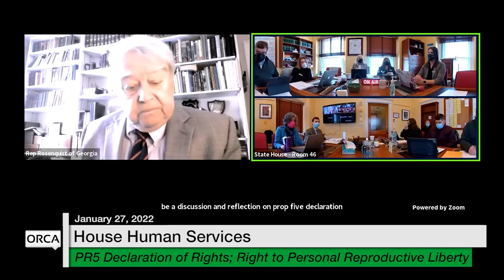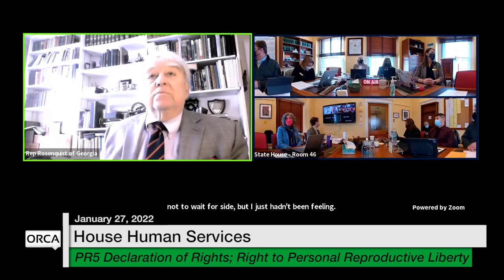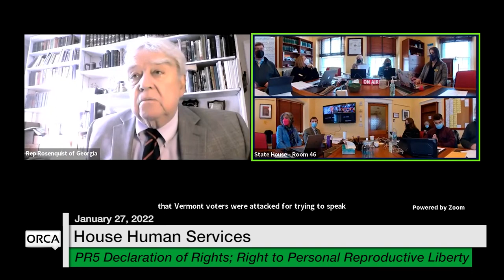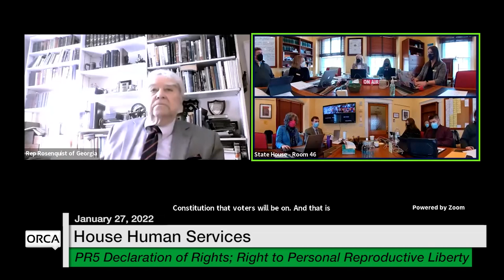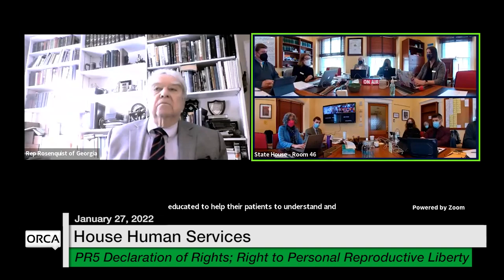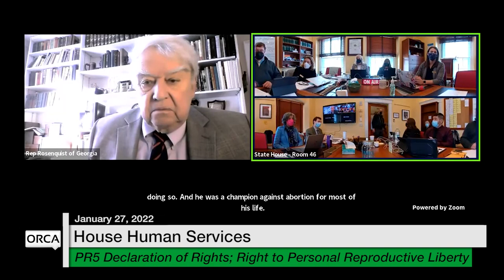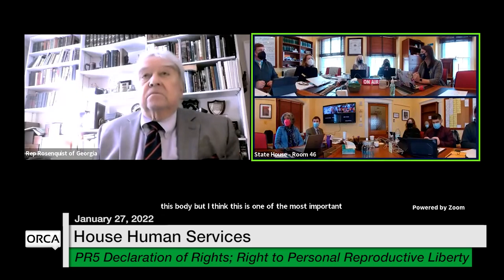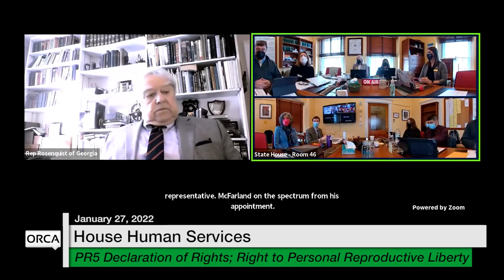Vermont State House - PR5 Declaration of Rights, Right to Personal Reproductive Liberty 1/27/2022